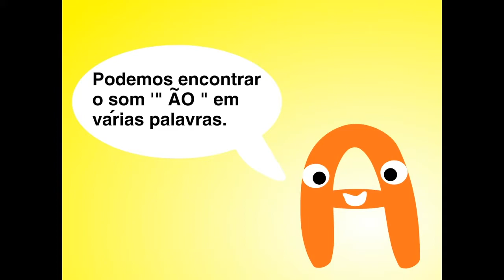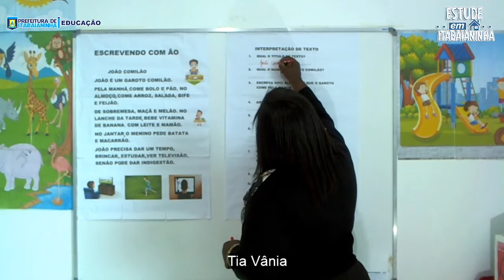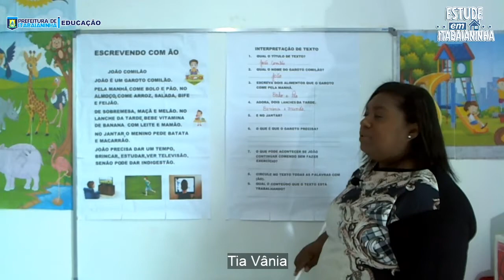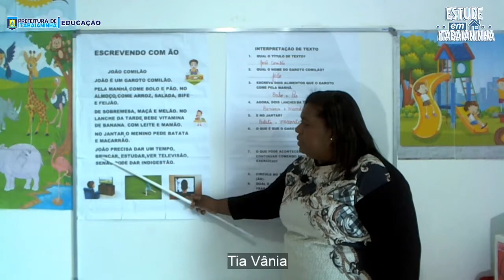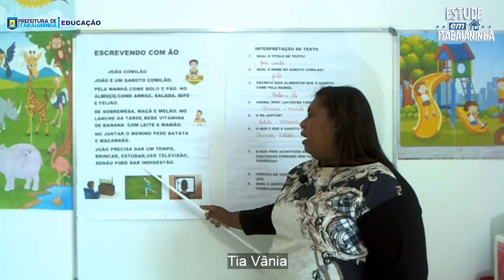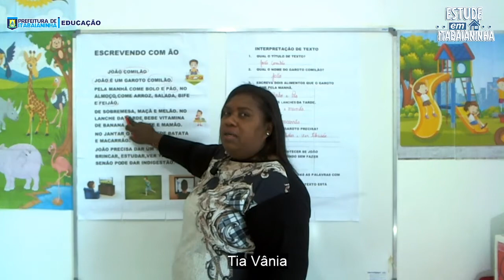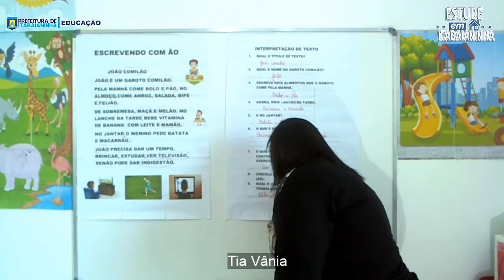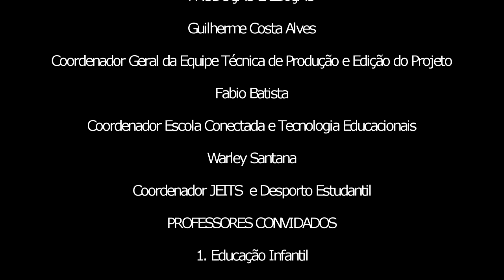2º Ano - 02/07/20 - Português – Uso do til parte 2